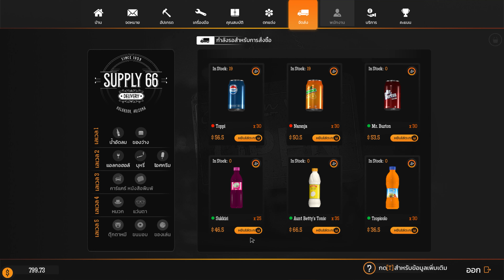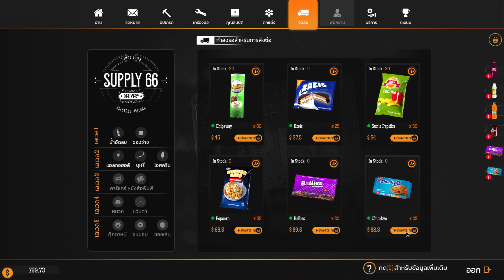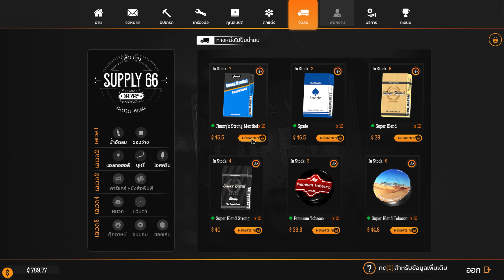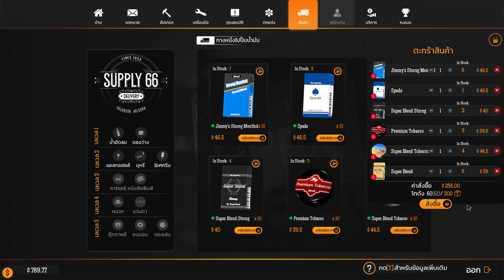เปิดปั๊มตั้งนาน เพิ่งมาเปลี่ยนยาง - Gas Station Simulator #4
ดูแล้วสนุกบันเทิง ลงคอมเมนท์ไว้ได้ ผิดพลาดตรงไหนช่วยกันติได้เลยนะครับ
ขอบคุณที่สนับสนุนพวกเรานะครับ ^^

รักทุกคนเลย อิอิ

Thank For You Love ~ SetUp Mountain